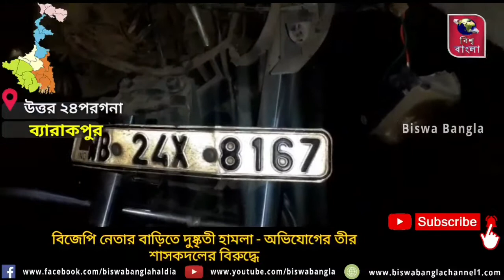বিজেপি নেতার বাড়িতে দুষ্কৃতী হামলা - অভিযোগের তীর শাসকদলের বিরুদ্ধে*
রিপোর্টার : রাজু রায় চৌধুরী (ব্যারাকপুর, উঃ ২৪ পরগণা)

ভাটপাড়া পৌরসভার 34 নম্বর ওয়ার্ডের কাঁকিনাড়া মাদরাল এলাকায় গৌরাঙ্গ সরকার নামে এক বিজেপি নেতার বাড়িতে দুষ্কৃতীদের ভাঙচুর এর ঘটনায় এলাকায় ব্যাপক চাঞ্চল্য ছড়িয়েছে। গতকাল রাতে তার বাড়িতে একদল দুষ্কৃতী চড়াও হয়ে এই ভাঙচুর চালায় দুষ্কৃতীরা বলে অভিযোগ। এই ঘটনায় ভাটপাড়া থানায় অভিযোগ দায়ের করা হয়েছে। বিজেপি করার অপরাধেই তৃণমূল আশ্রিত দুষ্কৃতীরা এই হামলা চালিয়েছে বলে অভিযোগ।অভিযোগ অস্বীকার শাসক দলের।